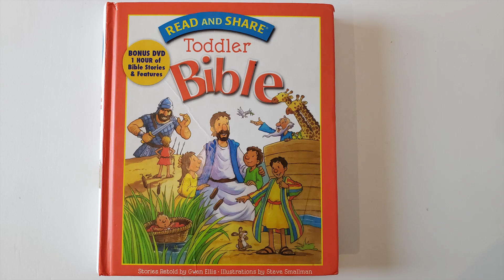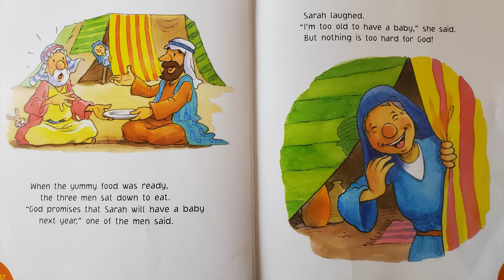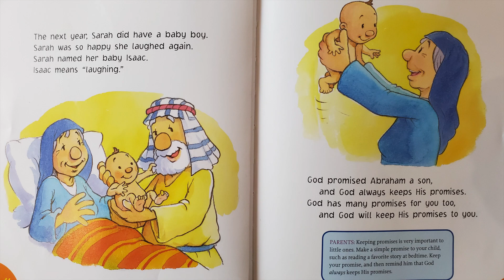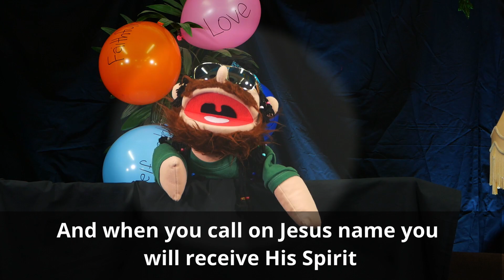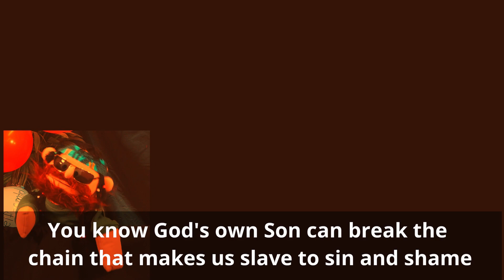Alliance Kids 3 June 2020 - Patience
Alliance Kids talk with Sharnay & Tandy

The Fruit of the Spirit of Christ · Colin Buchanan
Super Saviour